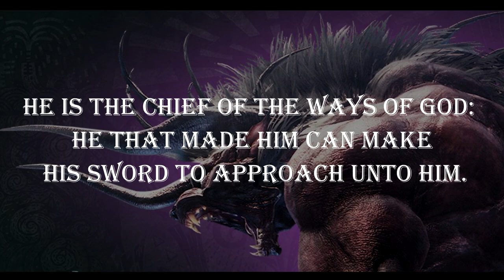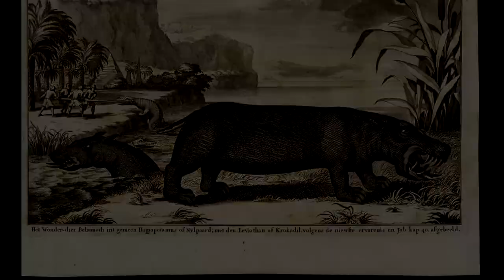S01 : E16 - Behemoth | The Beast of the Bible and Beyond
Hello and Welcome Back Myth Junkies!

This is Mama Mythos, and this time, we're going to uncover one of the most terrifying creatures of Apocalyptic porportions, Behemoth.

Video Source :
♦ Evolve
♦ Horizon Zero Dawn
♦ Infamous 2
♦ Final Fantasy II
♦ Final Fantasy Type-0

We are making such material available in our efforts to advance understanding of mythology, folklore, entertainment media, written works, original artwork, etc.
any and all claims to copywritten materials used in this video.
The opinions expressed in this video represent the exercise
 of free speech by its creator.
All usage of copywritten material is for learning, commentating,
as well as the benefit of research and educational purposes for its audience.